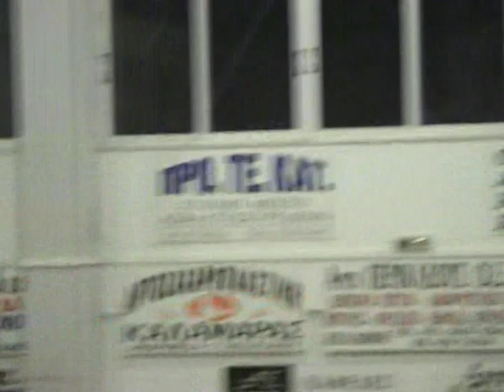VTS 01 3